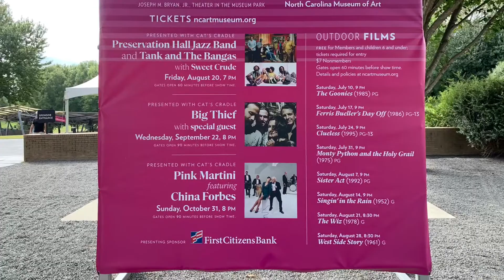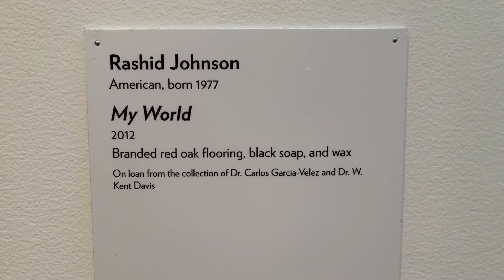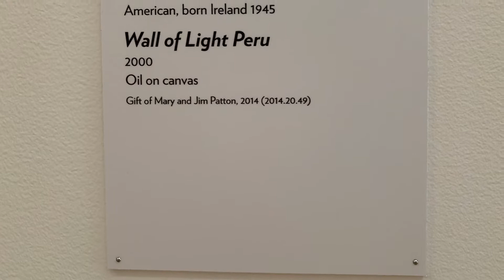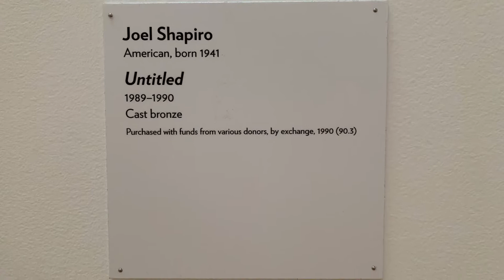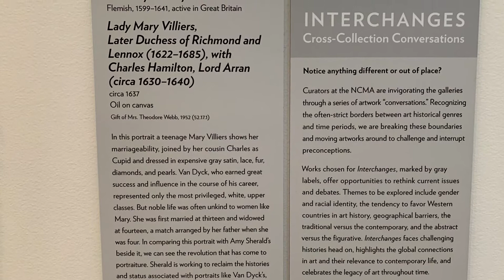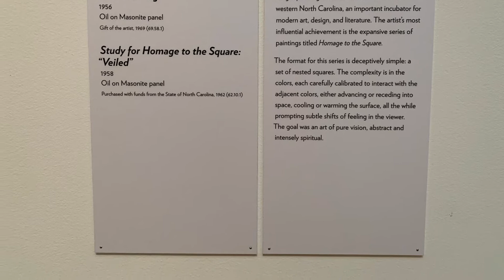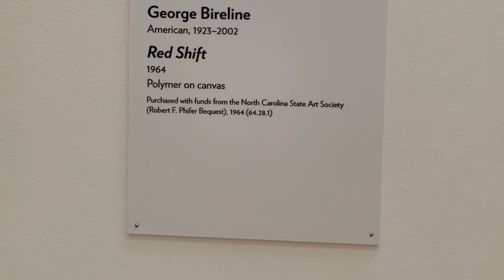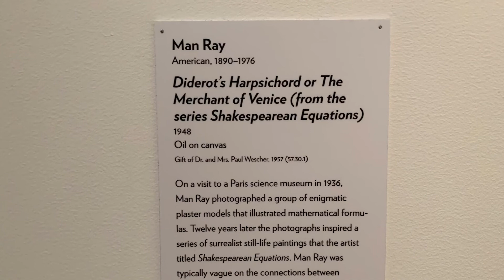North Carolina Museum of Art oct2021 exhibitions part1 Raleigh NC museum park by 917 Fine Arts